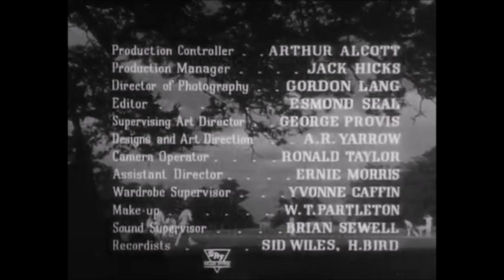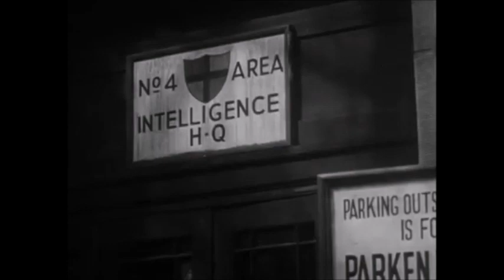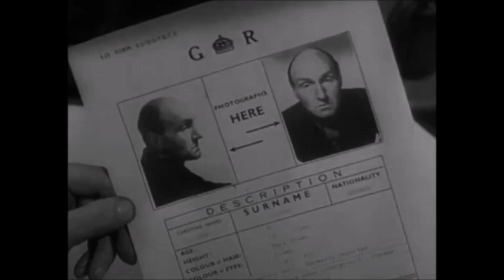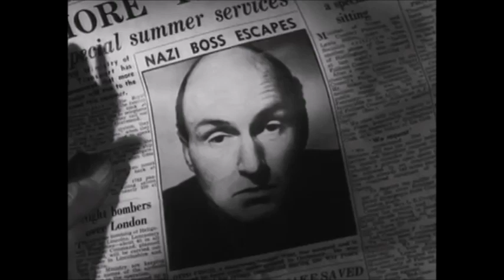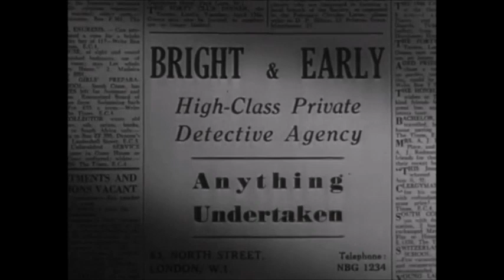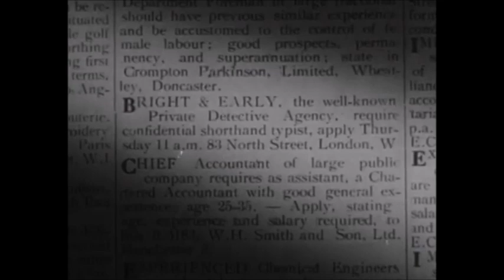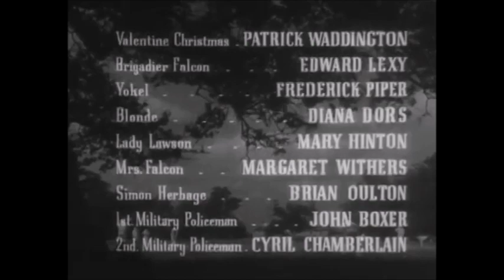It's Not Cricket [1949] Basil Radford Naunton Wayne Susan Shaw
It's Not Cricket is a 1949 British comedy film directed by Alfred Roome and starring Basil Radford, Naunton Wayne, Susan Shaw and Maurice Denham. It is the second (after 1941's Crook's Tour) of two starring films for Radford and Wayne who appeared as supporting players in ten other films. It was also one of the final films made by Gainsborough Pictures before the studio was merged into the Rank Organisation.